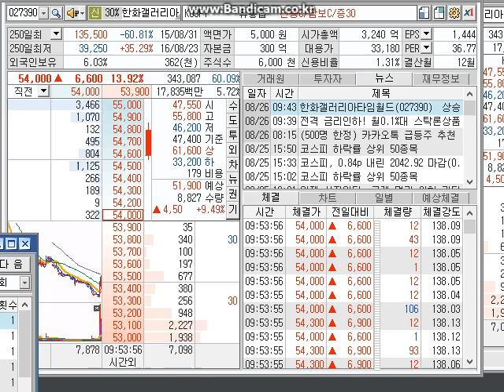8월26일 한화갤러리아타임월드 급등종목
주식고수의 추천종목 한화갤러리아타임월드